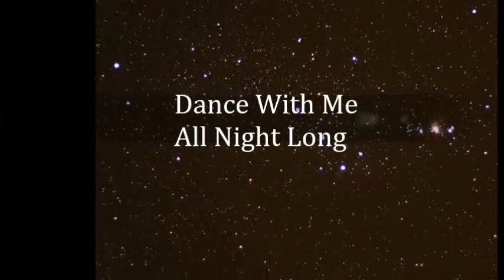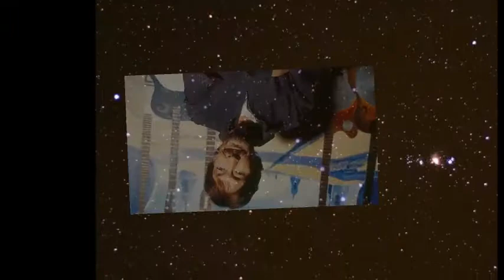Dance With Me All Night Long Chris Rea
Chreat Chris Rea